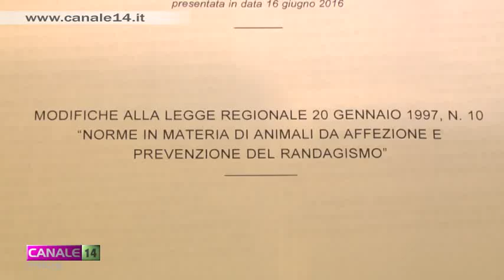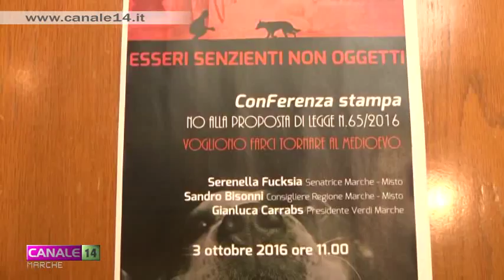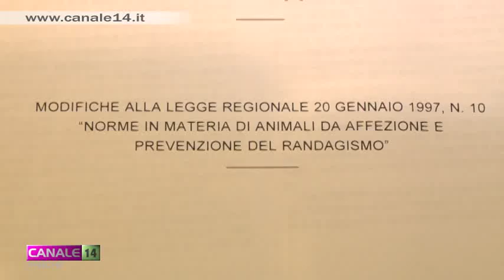Conferenza del consigliere regionale Bisonni sugli animali da affezione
Si è svolta a Palazzo delle Marche una conferenza indetta dal consigliere regionale Sandro Bisonni sulla proposta di legge che tutela gli animali da affezione.